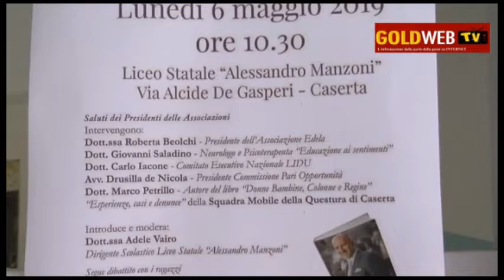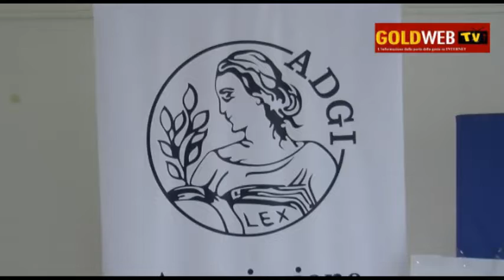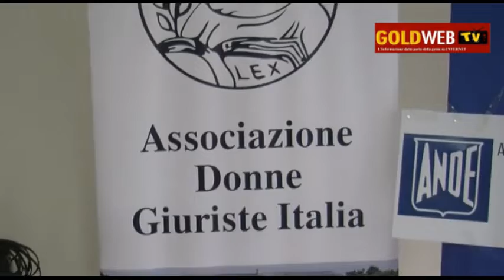CE. Al 'Manzoni' convegno su femminicidio ed orfani del femminicidio. Parla il Dir. Scol. Vairo